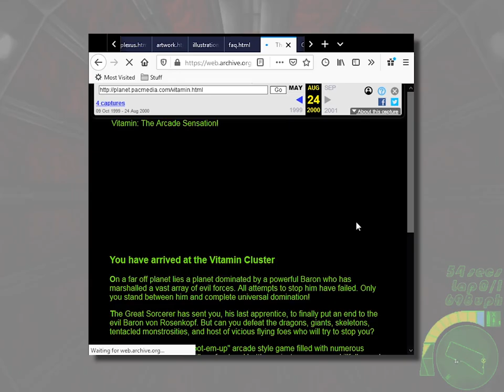Tanaka - the Dystopian Anti-grav 3D Racer for Classic Mac OS. Strafe Around a Half-pipe of Hazards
1999’s Tanaka pitts the player against up to seven other sci-fi vehicles upon the ‘streets’ of Tanaka city. Equip your craft with the right engines, weapons and shield, and try to survive in the fastest 3D racer that the Mac had seen up until this point.

YesterYear’s Mac Games takes a look at how this retro 3D title has held up, and if this futuristic racer is worth re-visiting. Boasting crisp 3D visuals without the need for a video card, Tanaka boasts a campaign, fully customisable races, and networking options for multiplayer fun.

While the Macintosh version is archived and available to download for old machines and the SheepShaver emulator, a full copy of the Windows version has yet to surface